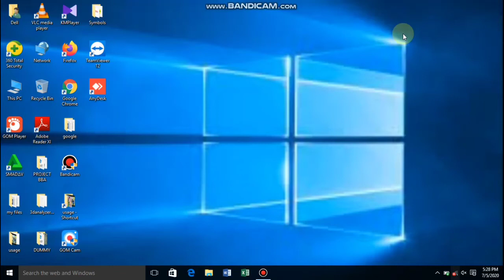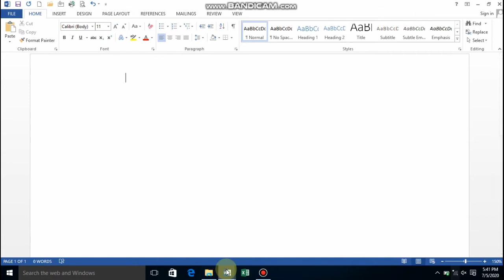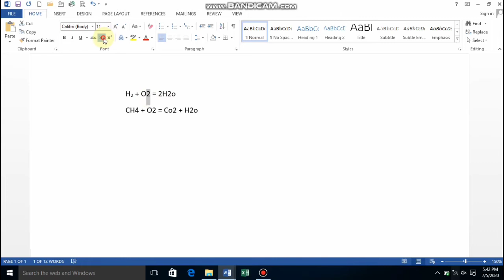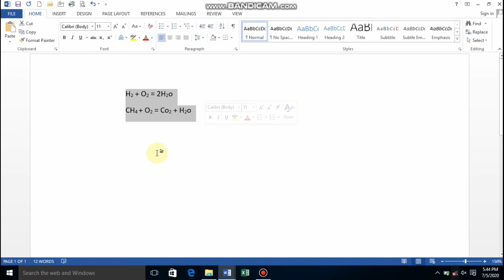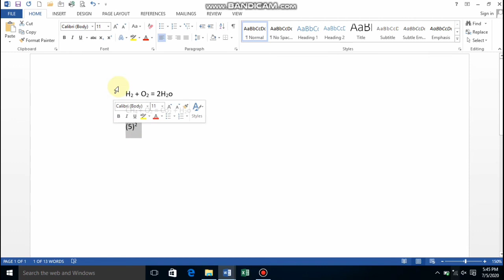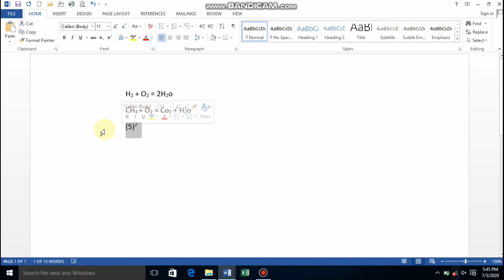How to use Subscript and Superscript in MSWord in Tamil?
This Video explains you in detail about two important options in Microsoft Word document 2013 which is Subscript  and Superscript .

This Video  will gives a detailed explanation about the Subscript and Superscript option Microsoft Word document 2013.
These are the options used to give above or below powers, symbols, letters and etc.
Todoso:
First create the document you want to edit.
Now select the text you want.
Then give either subscript or superscript which you want.